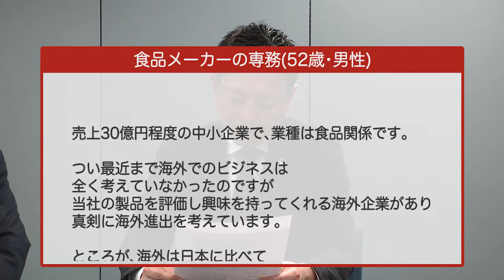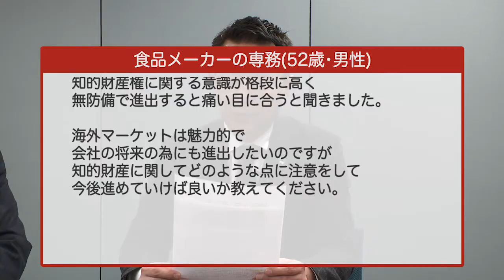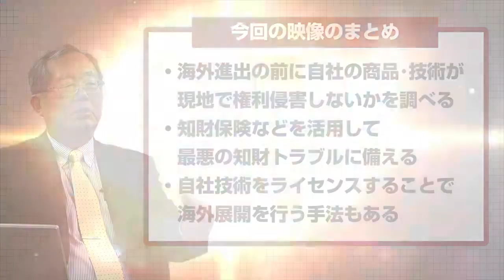【中小企業の知財活用（５）】海外ビジネスと知的財産【加藤久 弁理士】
中小企業のための特許活用TV！

「知的財産を活用したいがどうすればいいか分からない」「自社の知財が分からない」「後発店に店名を取られてしまった」「海外展開で知財活用をしたい」知的財産を活用したいと考えていても知識がなくて活用できない。そんな悩みを抱える経営者が増えています。この番組では、25年以上に渡って、九州の地で中小企業･ベンチャー企業の知的財産保護に携わってきた知財活用のプロ、加藤合同国際特許事務所･加藤久弁理士が丁寧にお答えしてくれます。

第５回：海外ビジネスと知的財産
「食品メーカーの専務(52歳・男性)のお悩み」
売上30億円程度の中小企業です。業種は食品関係です。当社の製品を評価し興味を持ってくれる海外企業があり、真剣に海外進出を考えています。ところが､海外は日本に比べて知的財産権に関する意識が格段に高く、無防備で進出すると痛い目に合うと聞きました。海外マーケットは魅力的で、会社の将来の為にも進出したいのですが、知的財産に関してどのような点に注意をして今後進めていけば良いか教えてください。

▼解説して頂くのは
加藤合同国際特許事務所･加藤久弁理士

◆中小企業のための特許活用TV（全６回）